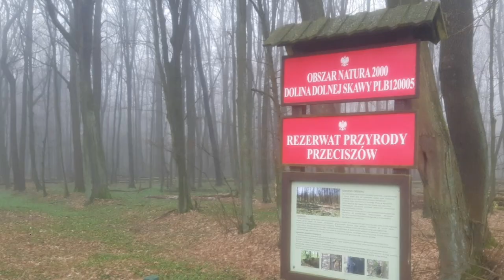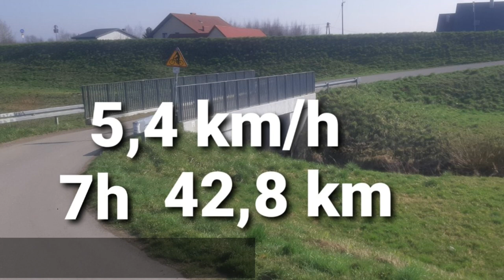PpM 2024. 66,8 KM!!! URODZINOWY REKORD 2/3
Czas na trasę urodzinową i bicie nowego rekordu. Ile zrobię i czy będę w tym sam?